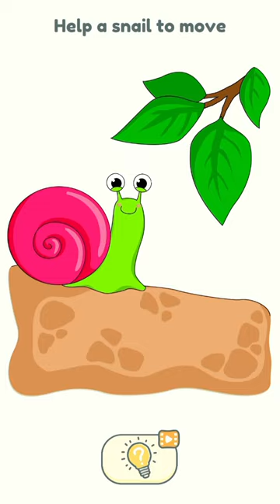dop2 level 343.what s not right here?